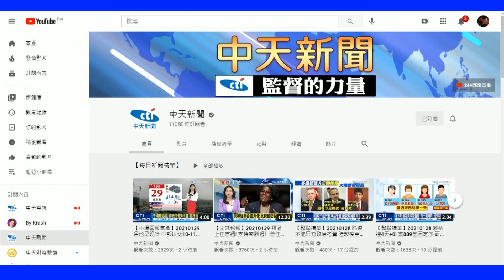【白導出任務】假冒檢警詐騙超過五千萬 警方跨縣市聯合逮獲17人!! @台灣大搜索CtiCSI@中天新聞CtiNews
台中市60多歲李姓婦人於今年6月，被假冒檢警人員的騙子取走上千萬元積蓄，刑事警察局中部打擊犯罪中心（中打）循線，於今年7至9月破獲兩個詐騙據點，逮捕葉姓與謝姓男子為首的車手集團17人，警方估計台灣受騙人數達13人，金額超過5000萬元。